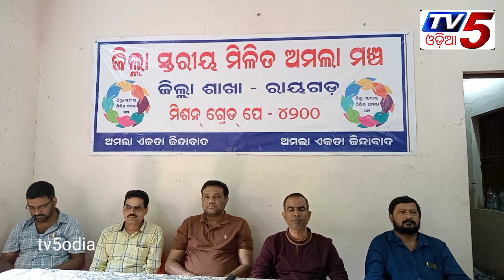ପ୍ରେସ ମିଟ#ଜିଲ୍ଲା ସ୍ତରୀୟ ମିଳିତ ଅମଲା ମଞ୍ଚ#ରାୟଗଡ ଜିଲ୍ଲା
ପ୍ରେସ ମିଟ#ଜିଲ୍ଲା ସ୍ତରୀୟ ମିଳିତ ଅମଲା ମଞ୍ଚ#ରାୟଗଡ ଜିଲ୍ଲା ,# tv5odia #